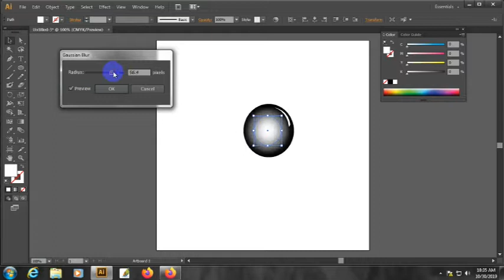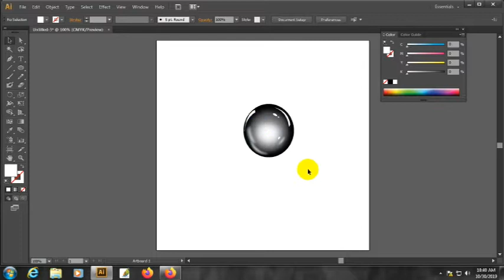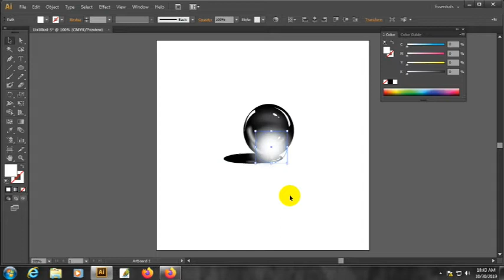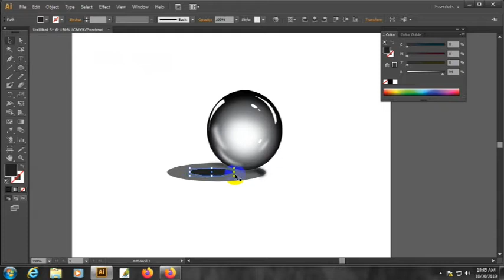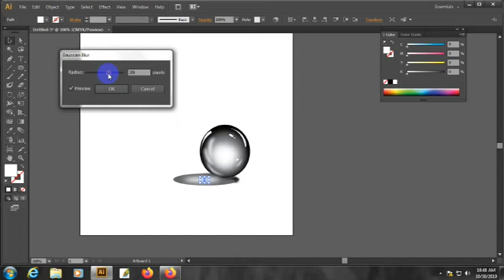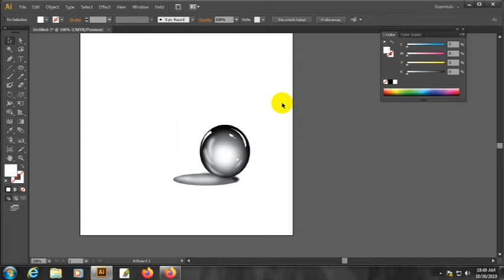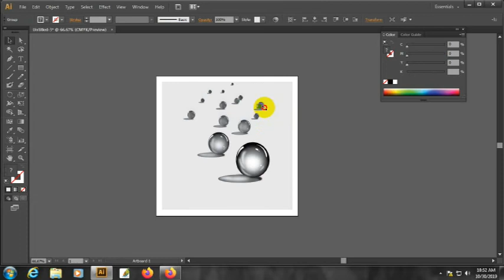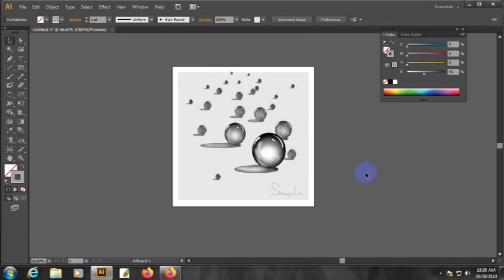How to draw a realistic transparent balls with illustrator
How to draw transparent balls Realistic [Tutorial] with adobe illustrator.How to Draw a Crystal Ball With Pencil